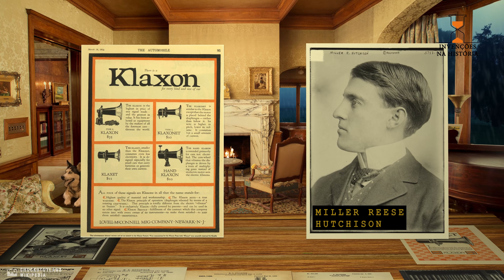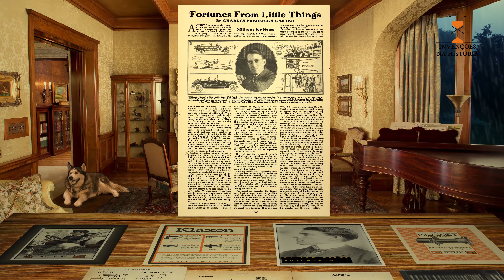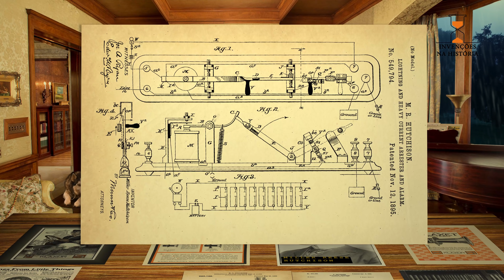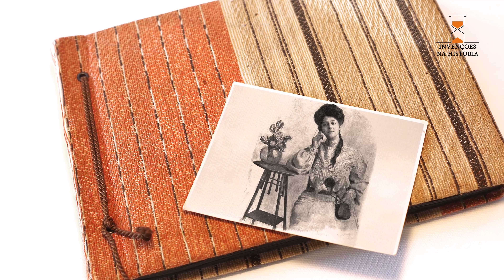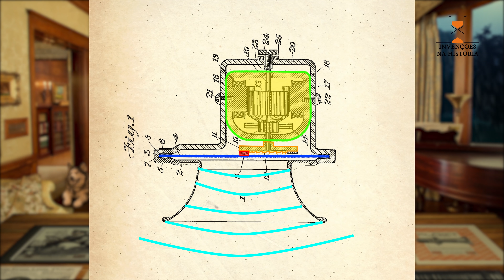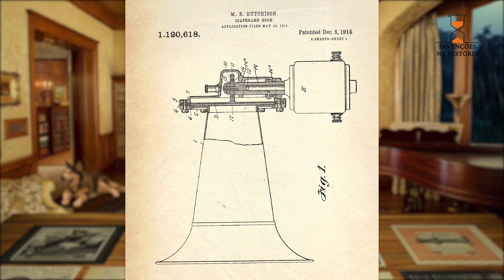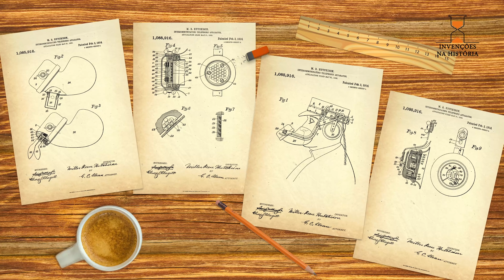A BUZINA que Deixou um Engenheiro Milionário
A buzina Klaxon foi invenção de Miller Reese Hutchison, um norte americano com doutorado em engenharia elétrica que alcançou reputação internacional como cientista, inventor e homem de negócios. Ele registrou mais de 500 patentes, com algumas sendo muito lucrativas na época, mas nenhuma deu tanto dinheiro para ele quanto as buzinas Klaxon.